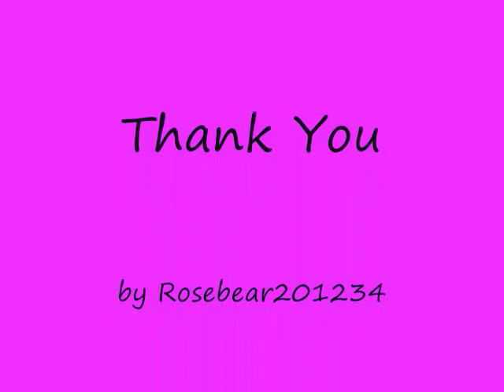Easy Nail Designs of 2012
My nail designs i did on my own with the help of the Youtube of course!